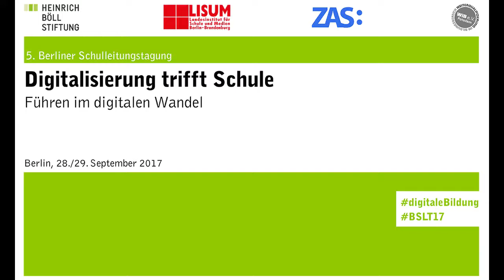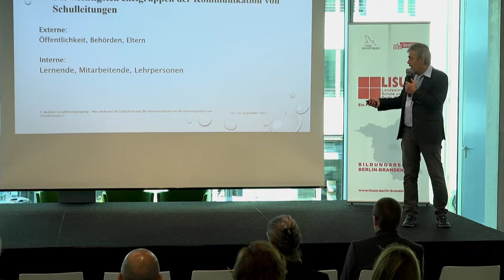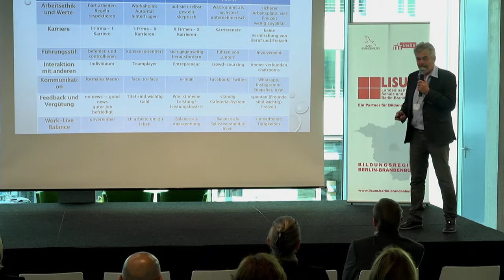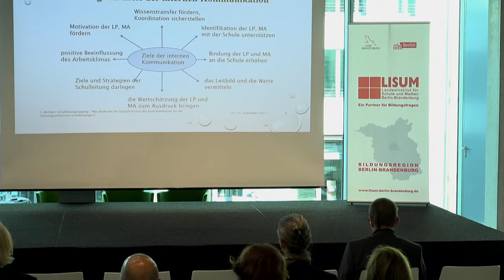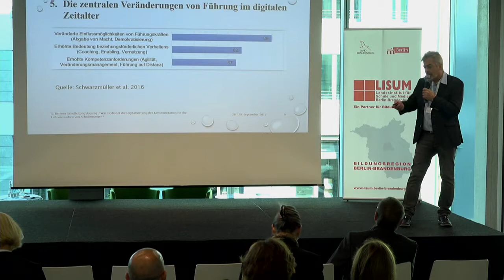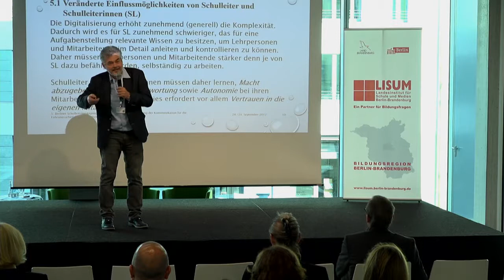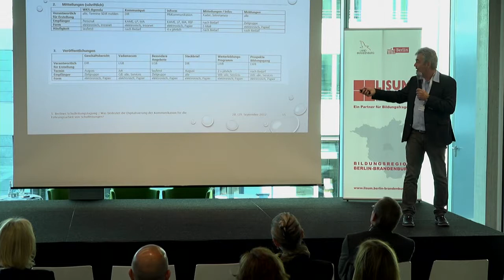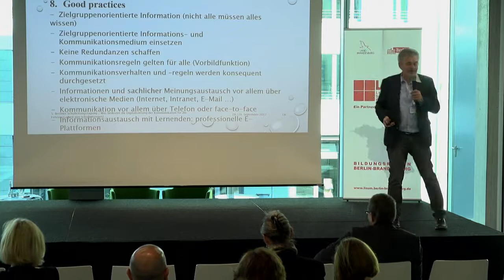05 5. Berliner Schulleitungstagung - Digitalisierung trifft Schule